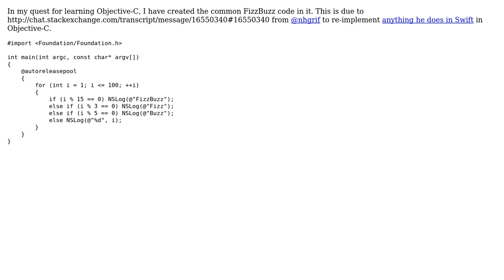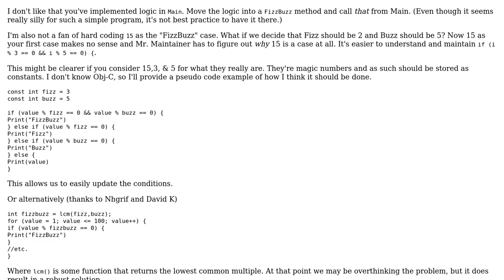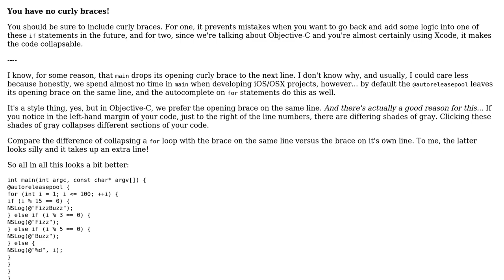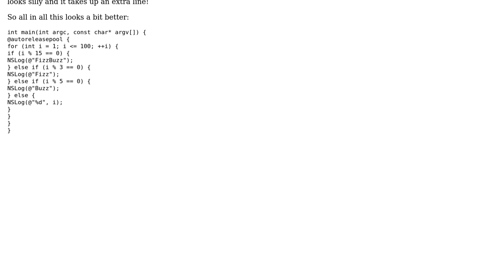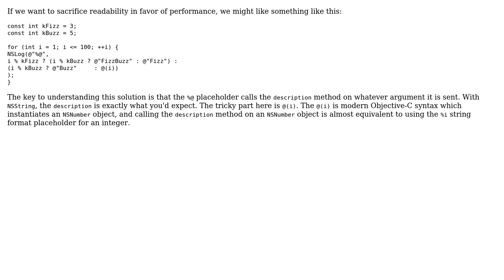Code Review: FizzBuzz in Objective-C (5 Solutions!!)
Code Review: FizzBuzz in Objective-C

With thanks & praise to God, and with thanks to the many people who have made this project possible! | Content (except music & images) licensed under CC BY-SA | Music | Images & others | With thanks to user syb0rg user RubberDuck user nhgrif user Edward user David K and the Stack Exchange Network Trademarks are property of their respective owners. You are responsible for your own actions.